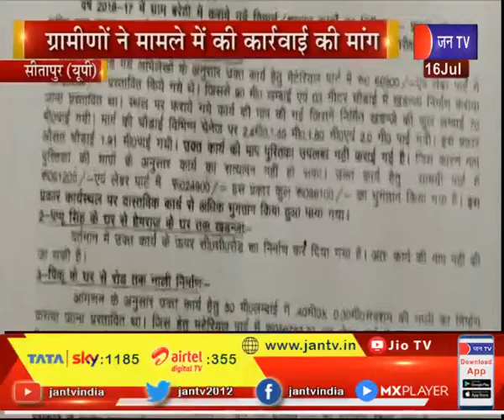Sitapur (UP)News | शौचालय निर्माण में धांधली का मामला,ग्रामीणों ने मामले में की कार्रवाई की मांग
news credit-mkp